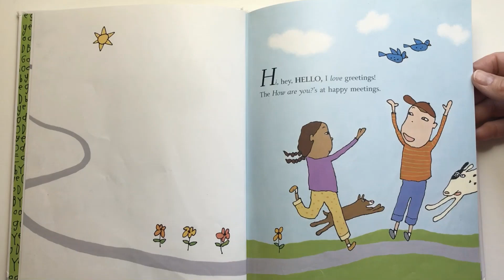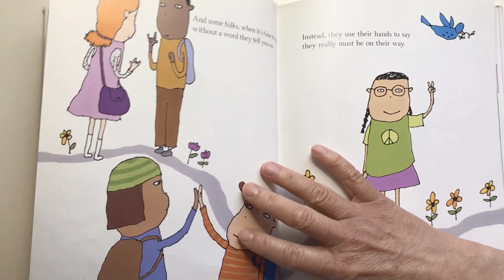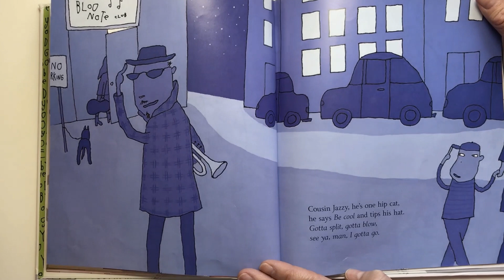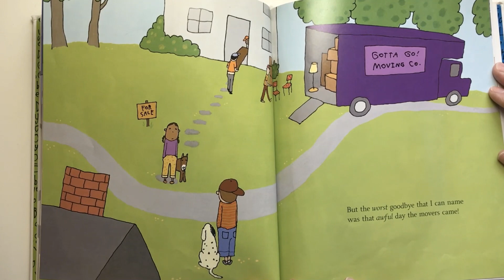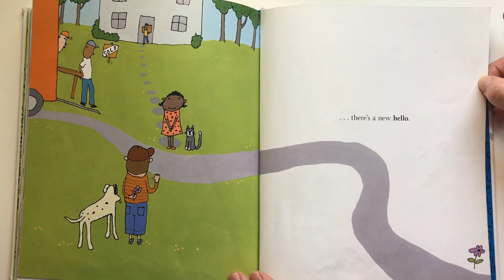CID WaCkY WeDnEsDaY - May 13, 2020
Mrs. O reads a story about saying goodbye this week!